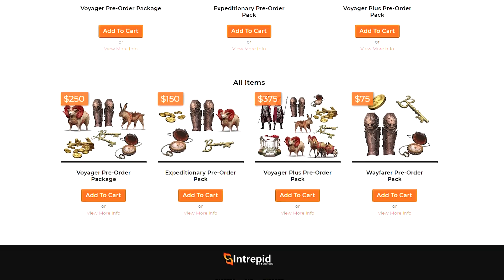Il lento DECLINO degli MMORPG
Oggi voglio parlarvi di un argomento che mi sta molto a cuore, il genere MMORPG che sta lentamente cadendo sempre piú in basso, con pochissime eccezioni.

20154 Milano (MI) Italy